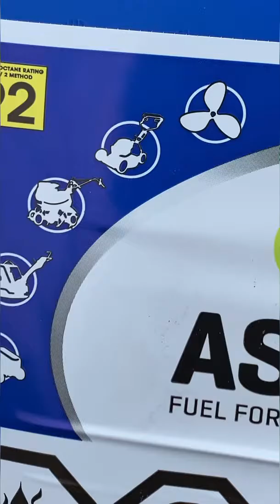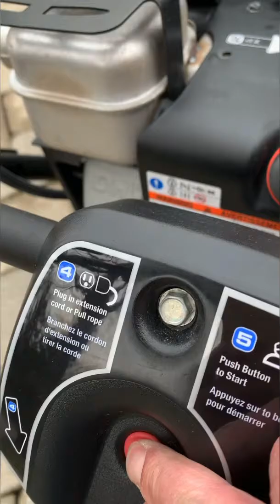吹雪机的保养